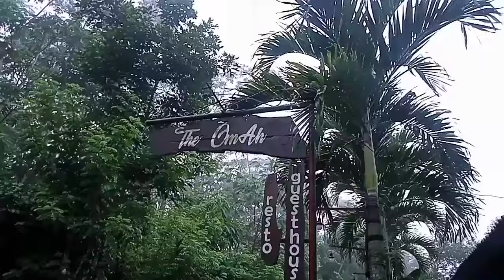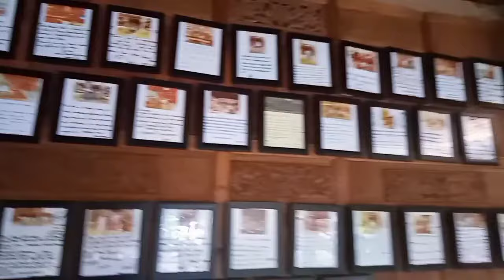NGINEP DI PENGINAPAN THE OMAH CANDI BOROBUDUR